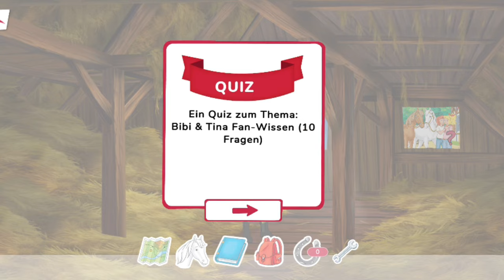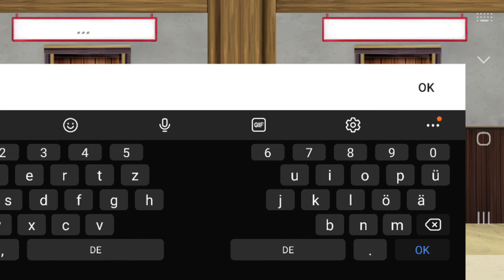Bibi & Tina: Reiterferien - Tag 1 | Gameplay [Deutsch]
Spielbeschreibung:

Hallo und herzlich willkommen auf dem Martinshof!

Im Spiel startest du zusammen mit der Jung-Hexe Bibi Blocksberg und ihrer Pferde-Freundin Tina deine genialen Reiterferien auf dem Martinshof! Als Feriengast hilfst du deinen Freundinnen, Frau Martin und Holger bei der täglichen Arbeit auf dem Reiterhof und erlebst spannende Abenteuer. Außerdem kannst du knifflige Missionen meistern, deine Pferde pflegen und reiten sowie dein Pferdewissen im Quiz erweitern.